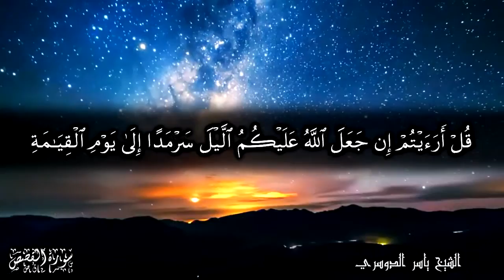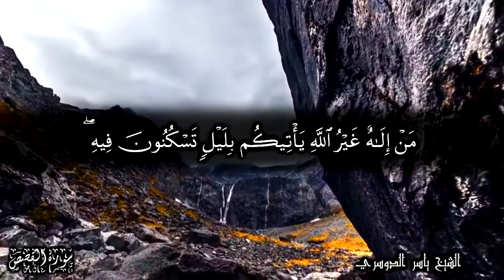وهو الله لا إله إلا هو له الحمد في الأولى والآخرة وله الحكم وإليه ترجعون - للشيخ ياسر الدوسري